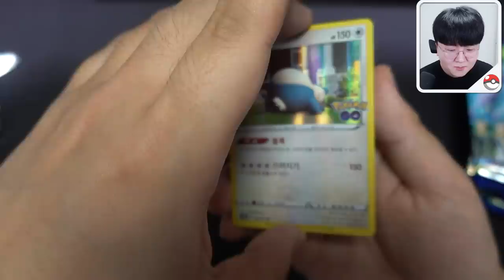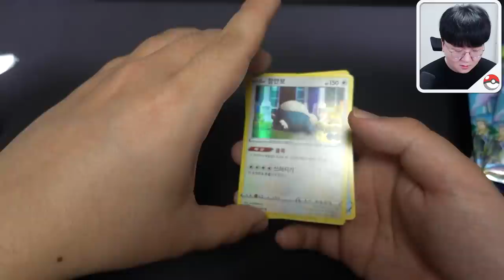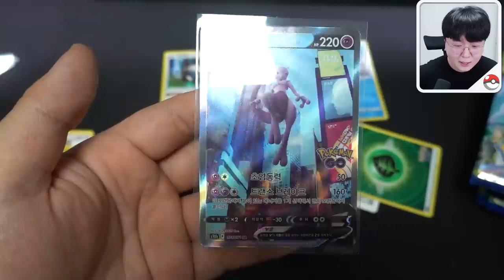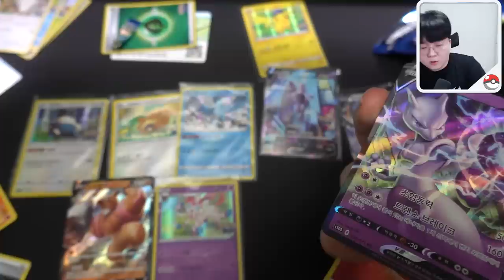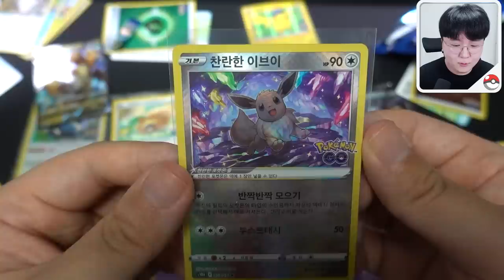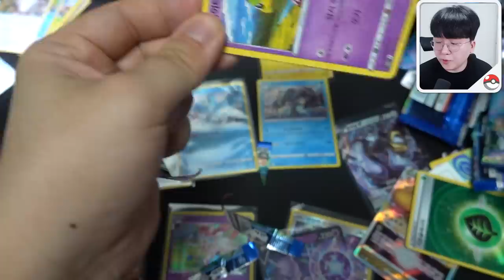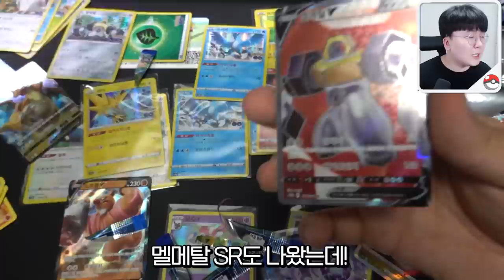흑자몽의 기운을 담았더니 뮤츠특일이 떴습니다?!!! [ 포켓몬카드 - 포켓몬고팩 ] l 휴지(HueZ)